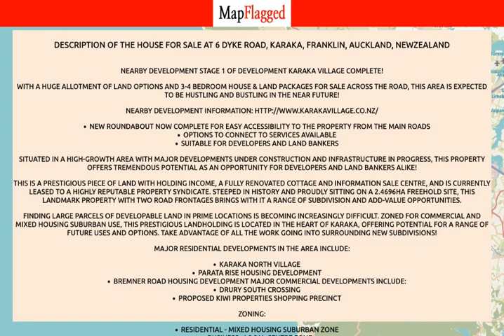NZ | Buy house at 6 Dyke Road, Karaka, Franklin, Auckland, NewZealand | MapFlagged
📚 Video Chapters:
0:00 Property Introduction
0:10 Property Price
1:30 Property Address
1:40 Property Description
1:45 Property Key Places
1:50 Subscribe to MapFlagged!

📣 Following is the detail of house for sale at 6 Dyke Road, Karaka, Franklin, Auckland, NewZealand:

24700 Sq m. Land

NEARBY DEVELOPMENT STAGE 1 OF DEVELOPMENT KARAKA VILLAGE COMPLETE!
WITH A HUGE ALLOTMENT OF LAND OPTIONS AND 3-4 BEDROOM HOUSE & LAND PACKAGES FOR SALE ACROSS THE ROAD, THIS AREA IS EXPECTED TO BE HUSTLING AND BUSTLING IN THE NEAR FUTURE!
NEW ROUNDABOUT NOW COMPLETE FOR EASY ACCESSIBILITY TO THE PROPERTY FROM THE MAIN ROADSOPTIONS TO CONNECT TO SERVICES AVAILABLESUITABLE FOR DEVELOPERS AND LAND BANKERSSituated in a high-growth area with major developments under construction and infrastructure in progress, this property offers tremendous potential as an opportunity for developers and land bankers alike!
This is a prestigious piece of land with holding income, a fully renovated cottage and information sale centre, and is currently leased to a highly reputable property syndicate. Steeped in history and proudly sitting on a 2.4696ha freehold site, this landmark property with two road frontages brings with it a range of subdivision and add-value opportunities.
Finding large parcels of developable land in prime locations is becoming increasingly difficult. Zoned for commercial and mixed housing suburban use, this prestigious landholding is located in the heart of Karaka, offering potential for a range of future uses and options. Take advantage of all the work going into surrounding new subdivisions!
Major residential developments in the area include:
Karaka North Village Parata Rise Housing Development Bremner Road Housing Development Major commercial developments include:Drury South Crossing Proposed Kiwi Properties Shopping PrecinctZoning:
Residential - Mixed Housing Suburban Zone Business - Local Centre ZoneCall Ketan or Zarn from Don Ha Projects now on 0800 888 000 for more information!

🏥 Nearest Hospitals to this Property:

✒️ Nearest Schools to this Property:

🍕 Nearest Restaurants to this Property:

🚃 Nearest Train Stations to this Property:

🏬 Nearest Shopping Malls to this Property:

🌼 Nearest Parks to this Property:

🎥 Nearest Movie Theaters to this Property:

☕ Nearest Cafes to this Property:

✈️ Nearest Airports to this Property:

🏢 Nearest Stores to this Property:

➕ Nearest Doctors to this Property: